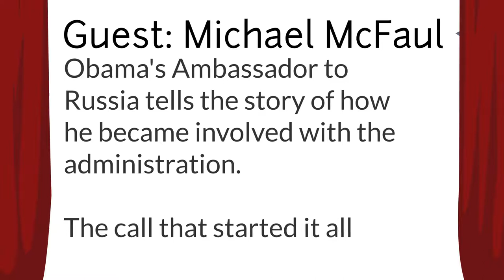The Call That Started it All: Michael McFaul tells how it all happened.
Go to the youtube channel to listen to the entire interview, there are lots of good stories in this episode.